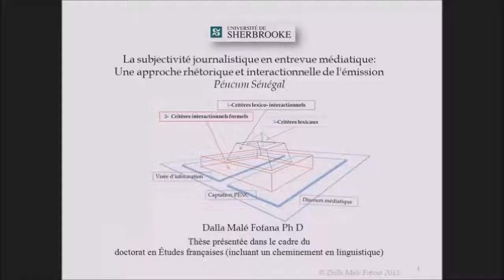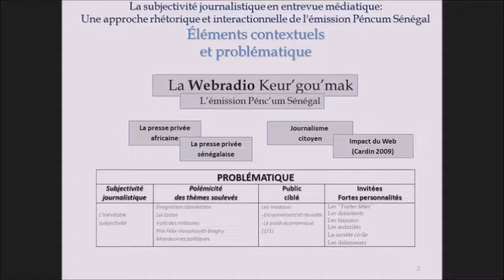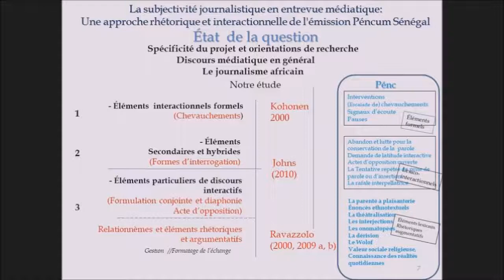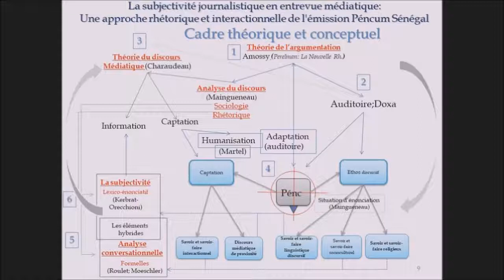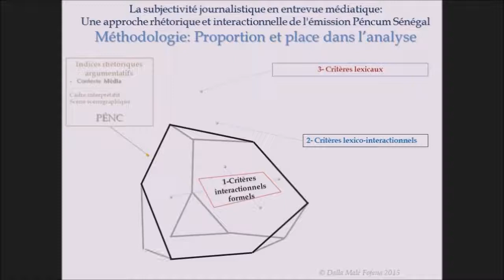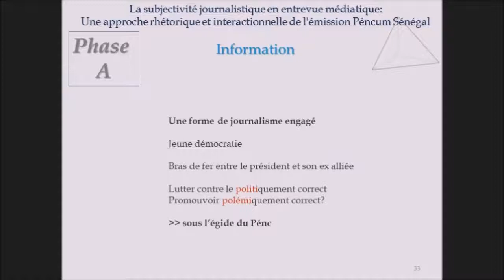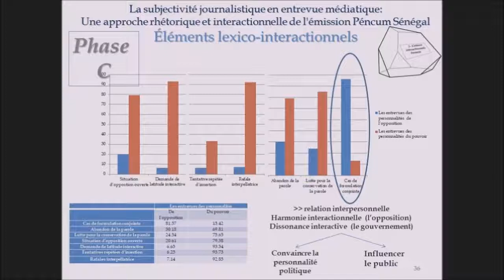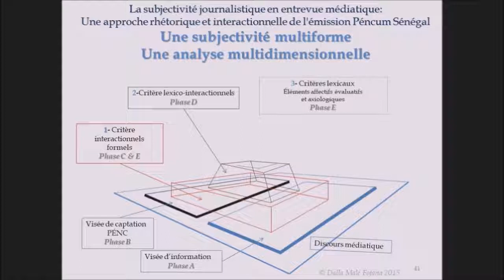Malé Fofana Résumé Vidéo thèse